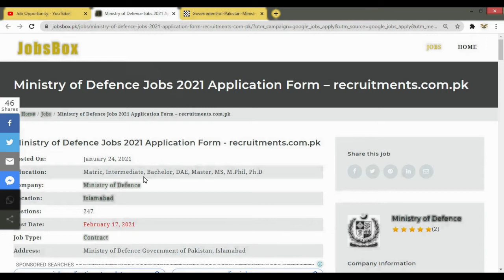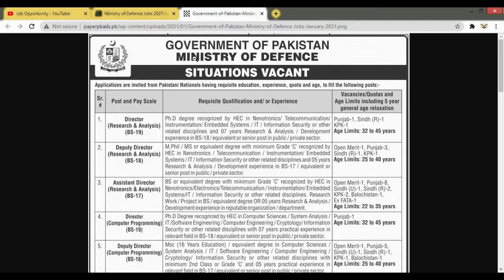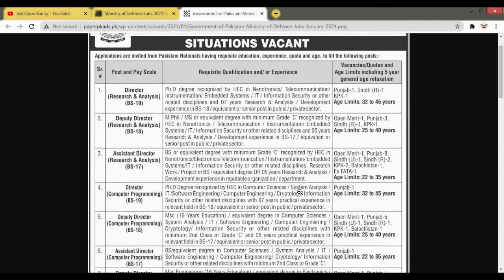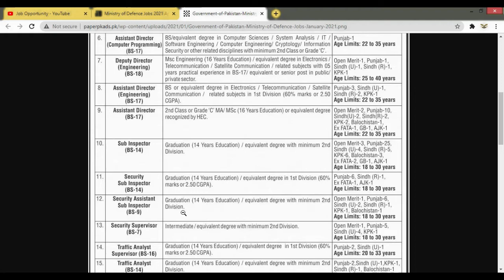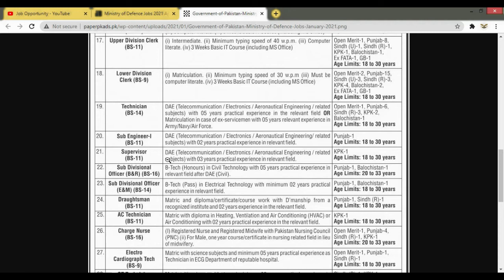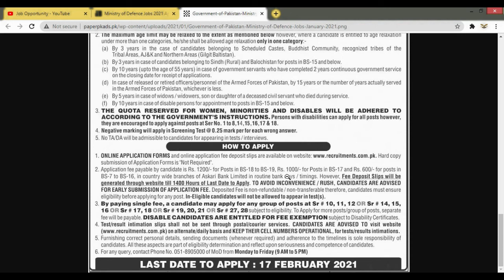Ministry of defence jobs 2021 - today govt jobs in pakistan 2021 - govt jobs in pakistan 2021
In this video i will tell you about the jobs in ministry of defence 2021 for male and female.government jobs in lahore 2021.federal government jobs in pakistan.today govt jobs in pakistan. New govt jobs in pakistan.pakistan government jobs 2021.govt jobs 2021 karachi.kpk govt jobs 2021.
govt jobs in kpk.new jobs in pakistan today,new govt jobs in pakistan 2021.government jobs in karachi 2020 for matric. new jobs in pakistan 2021 today,all government jobs in pakistan.,sindh government jobs all department,new job 2021 in pakistan.government jobs in lahore for females 2021.new jobs in punjab pakistan.